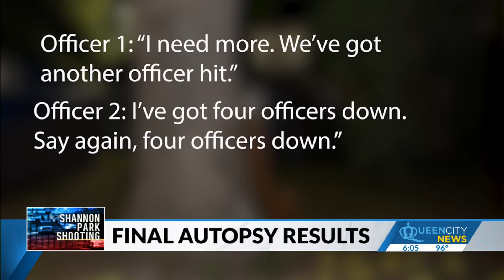Final two autopsies released for officers killed in April east Charlotte shootout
The final autopsies have been released for two of the four law enforcement officers who were fatally shot while trying to serve a warrant in east Charlotte.